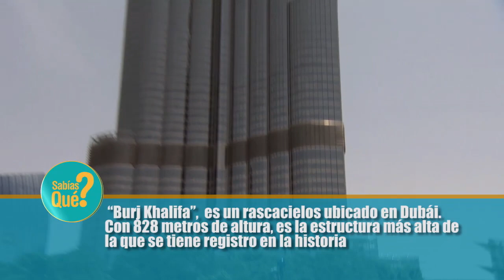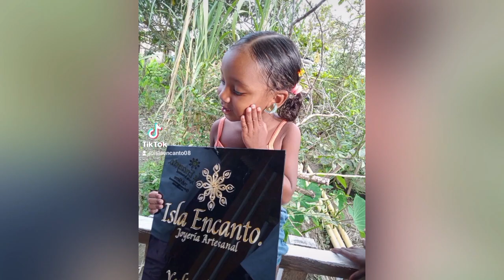EN SU PARCHE 10 DE MARZO DEL 2023